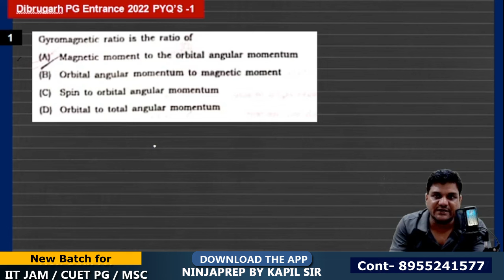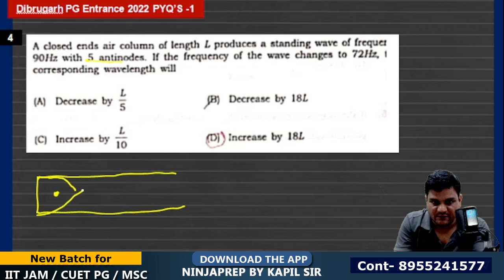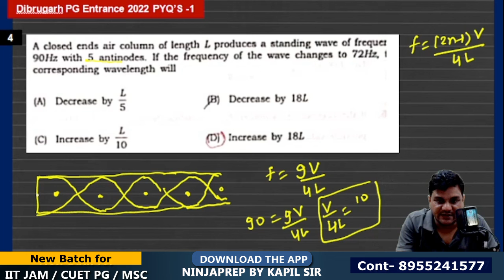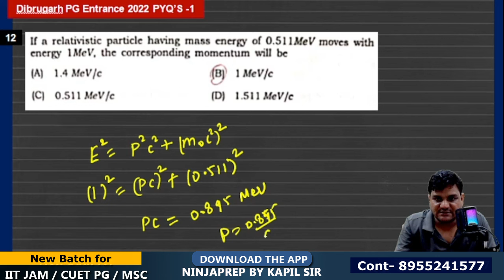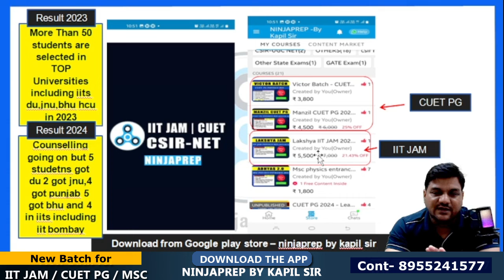Dibrugarh university msc physics 2022 paper solution | Dibrugarh university PG Admission 2024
Dibrugarh university msc physics 2022 paper solution | Dibrugarh university PG Admission 2024 .This lecture of msc physics pyqs solution is for Dibrugarh university pg entrance i.e DUPGET 2024 as well as for cotton PG entrance exam and Gauhati University Entrance Exam 2024.

👉New Batch for cotton university | Dibrugarh university | Gauwahati university msc entrance
👉useful play list  for CUET PG  preparation

Cotton university pg admission 2024
Cotton university
Cotton university guwahati
Cotton university entrance exam 2024
Cotton university pg entrance syllabus
Cotton university pg entrance
Cotton university pg entrance physics
Cotton university pg admission
Cotton university admission2024
Cotton university msc entrance
msc entrance exam
msc physics entrance
msc physics entrance 2024
msc entrance exam 2024
pg entrance test
dibrugarh pg admission 2024
dibrugarh pg entrance 2024
gauhati pg entrance 2024
gauhati pg admission 2024
ninjaprep
ninjaprep physics
kapil sir